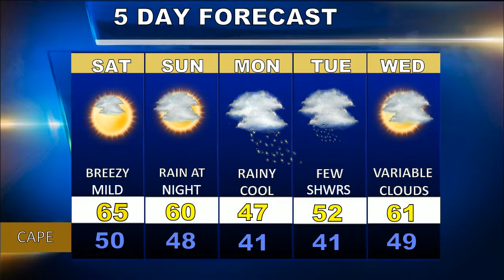Cape Cod Weatherblast Forecast